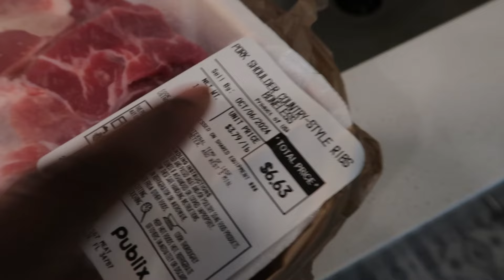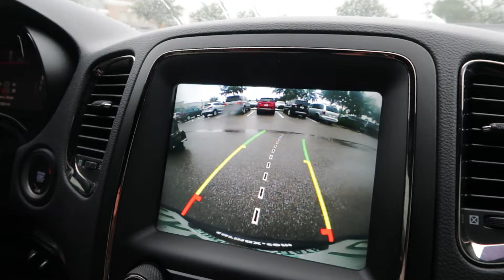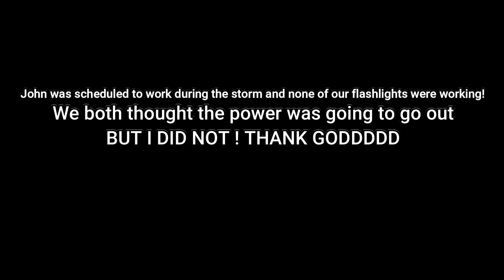DITL | HURRICANE MILTON PREP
MY most popular clean with me

⚡️Amazon links!
AMAZON STOREFRONT

**I SHOP ALL THINGS AMAZON**
Magic bullet (the way I prep baby food)
VACCUM clothing storage
OWLET SLEEP MONITOR
White noise and night light
Arms out swaddle
BEST newborn swaddle 0-4months
Baby bath
Tear free curly conditioner
Baby caddy
Toddler puzzle
High chairs in living room
The c-section Bassinet

Cleaning video items**
Vacuum used
Mop system

STROLLER VIDEO**
Stroller caddy